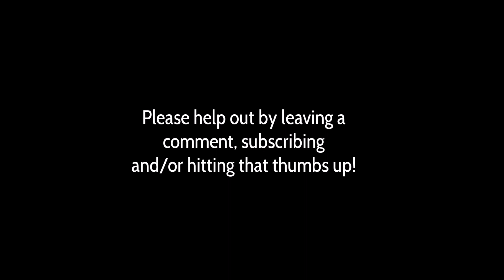Immersion Cooling with 3M Novec - Demo Build - Part 9 - Trimming, Lighting & Cracking the Tank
In this series I am building a new and smaller Novec demo than I built some time ago with "The Odin".

  In this new demo I will again submerge a standard computer motherboard in 3M Novec but also try to demonstrate the concept of how to use the excess heat that is being generated in such a data center to heat an office space.

  This is the ninth episode in the series, and in this episode I will make some cosmetic touch-ups to the bottom tank plate, wire the inner lighting up and, unfortunately, crack the tank(!).

  I hope you will enjoy and thanks for your continued support!